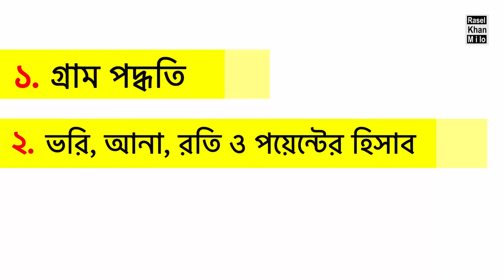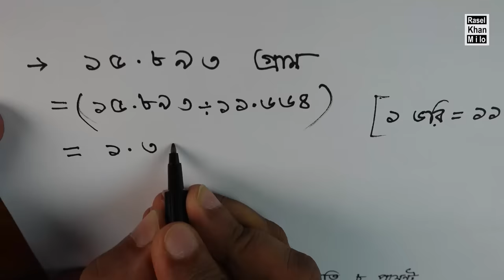সোনার হিসাব জেনে নিন | ভরি,আনা, রতির হিসাব | How to measure gold | Gold weight | Rasel Khan Milo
শুরু করছি মহান আল্লাহতালার নামে ।স্বর্ণ অনেক দামি এবং মূল্যবান জিনিস । তাই স্বর্ণের সঠিক ওজন এবং হিসাব সবারই জানা দরকার ।স্বর্ণ পরিমাপের সঠিক পদ্ধতি এবং স্বর্ণের হিসাব খুব সহজভাবে এই ভিডিওতে আমি দেখিয়েছি । অনেকেই প্রশ্ন করে থাকেন, ১ ভরি সোনা কত গ্রাম ? কত রতিতে ১ ভরি হয় ? কত আনায় ১ ভরি ? ১ ভরি সমান কত রতি ? ১ আনায় কত পয়েন্ট ? কত পয়েন্টে ১ ভরি হয় ? ১ আনা সমান কত রতি ? ১ আনা সমান কত পয়েন্ট ? এই ভিডিওটি সম্পূর্ণ দেখলে, এই সকল প্রশ্নের উত্তর আপনারা পেয়ে যাবেন । আশা করি ভিডিওটি আপনাদের অনেক উপকারে আসবে । ধন্যবাদ

Starting in the name of the great Allah ! Gold is a very expensive and valuable thing. So everyone needs to know the exact weight and calculation of gold. I have shown the correct method of measuring gold and the calculation of gold very simply in this video. I hope the video will be very useful to you.